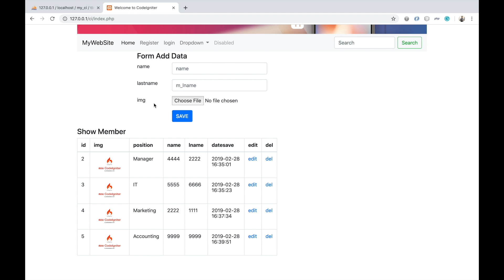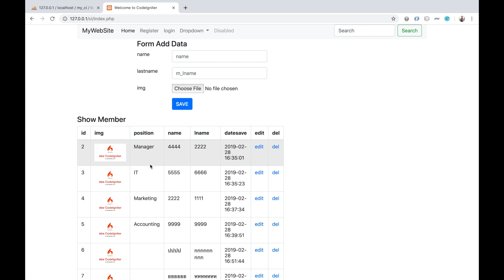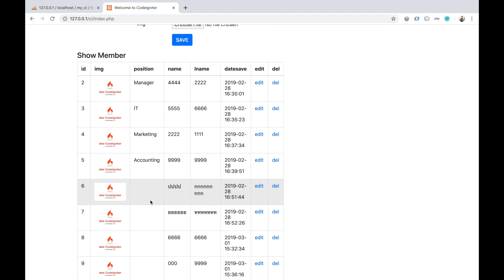EP.40 How to use LEFT JOIN in CodeIgniter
EP.40 LEFT JOIN 2 ตาราง
devbanbanVIP  Codeigniter ระบบหนังสือเวียน
Admin
Login ตรวจสอบสิทธิ์การใช้งาน
จัดการตำแหน่งงาน
จัดการสมาชิกในระบบ ได้แก่ admin, ผู้บริหาร,  พนักงานสารบรรณ,    พนักงาน
จัดการประเภทเอกสาร
เรียกดูรายงาน
พนักงานสารบรรณ
จัดการงานเอกสารบนระบบ (เพิ่ม/แก้ไข)
จัดการสถานะเอกสาร
พนักงาน
อ่าน/เปิดดู เอกสารเวียนบนระบบ
ผู้บริหาร
หัวข้อการทำคลิปสอน
 ปรับพื้นฐานการใช้ codeigniter
 วิเคราะห์และออกแบบฐานข้อมูล (table, column)
 การนำ Admin-LTE มาใช้ร่วมกับ Codeigniter
 การทำระบบ Backend ในส่วน admin
 การทำระบบ Backend ในส่วนของพนักงานสารบรรณ
 การทำระบบ Backend ในส่วนของพนักงาน
 การทำระบบ Backend ในส่วนผู้บริหาร